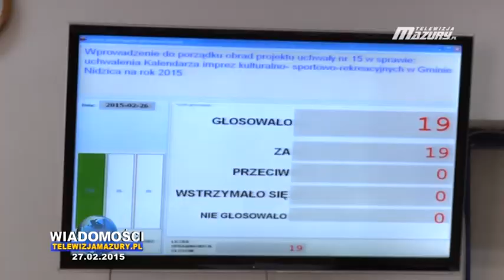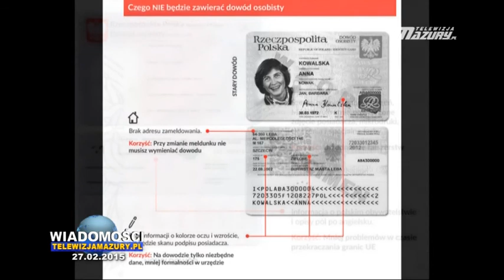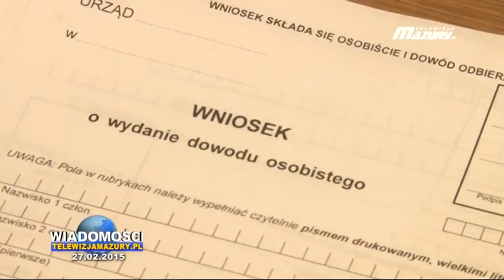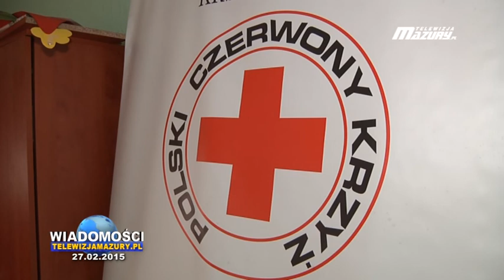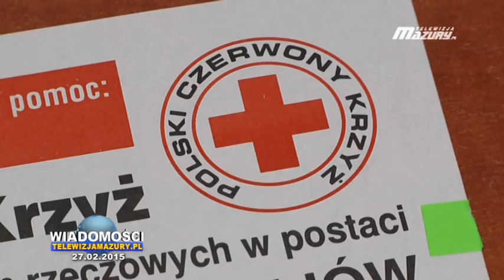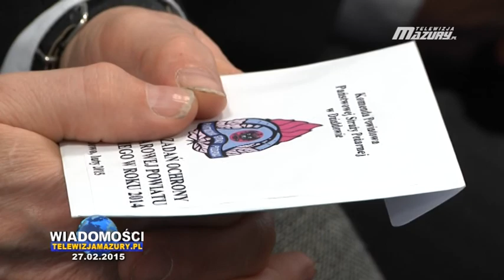WIADOMOŚCI Z DNIA 27..02..2015